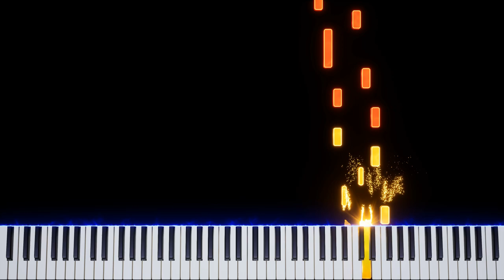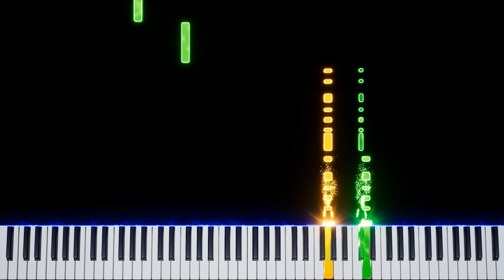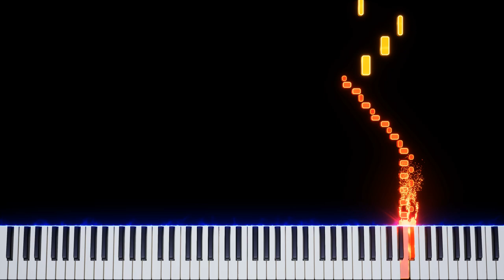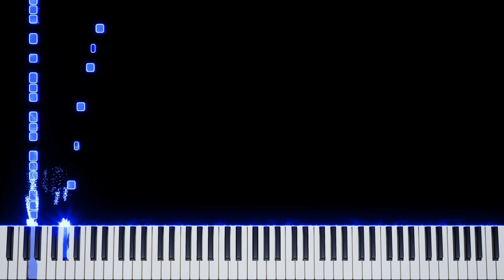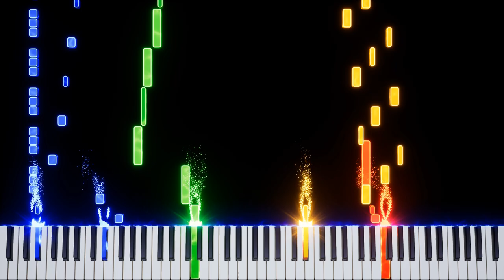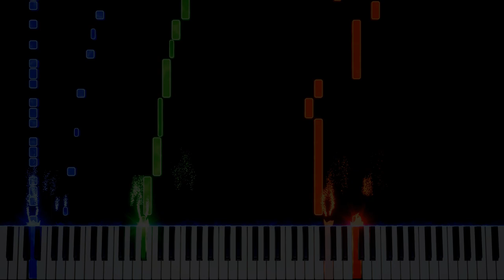Sonic 3 and Knuckles - The Doomsday Zone - Piano Reel Deconstruction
The Doomsday Zone's theme from Sonic 3 and Knuckles, but deconstructed and shown via an Embers based piano reel. Enjoy!